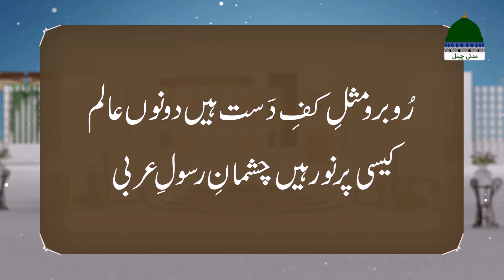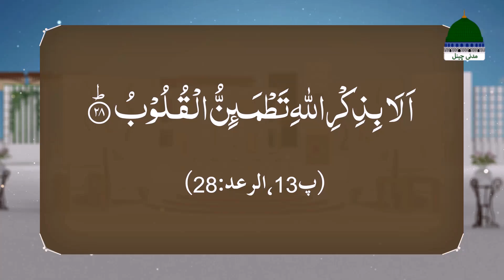Baatain Hain Kuch Khas Khalifa Ameer-e-Ahlesunnat Kay Sath Ep 18 | Maulana Ubaid Raza Attari